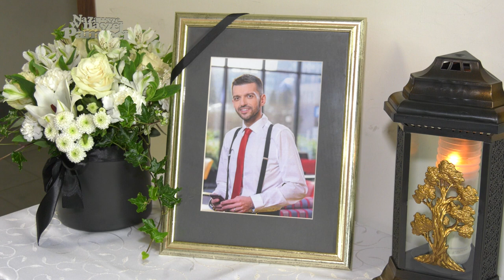Żałoba i śledztwo po śmierci wójta Jaworza 10.05.2023